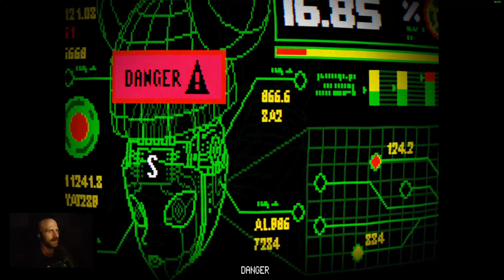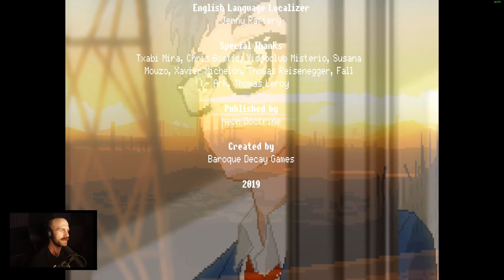[horror] full playthrough [6] | Yuppie Psycho